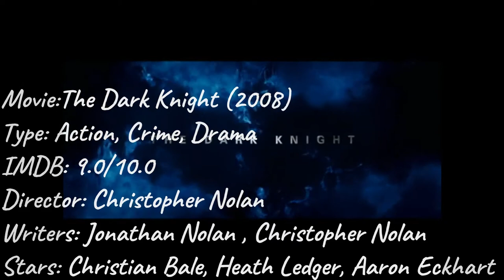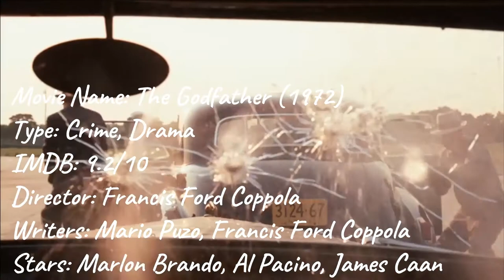Must Watch Movies of All Time | 2021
Watch the IMDB top-rated movie in Hollywood. You will never get bored when you watch these movies. More parts will come in front of the first part of this hutch.
We are working on more best categories. Let us know if you have any of your favorites.